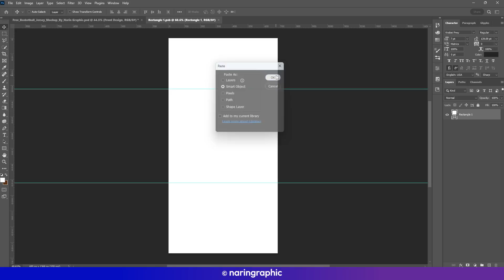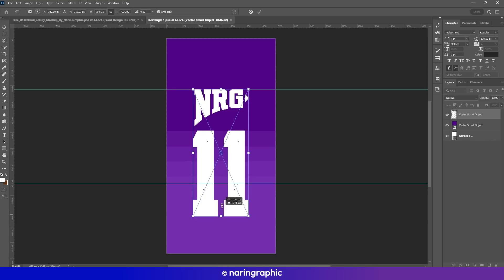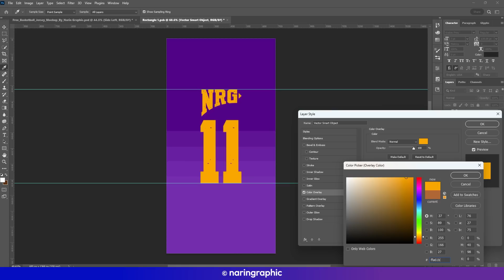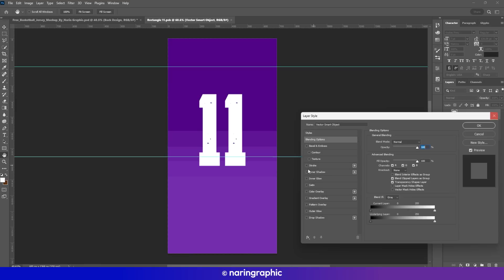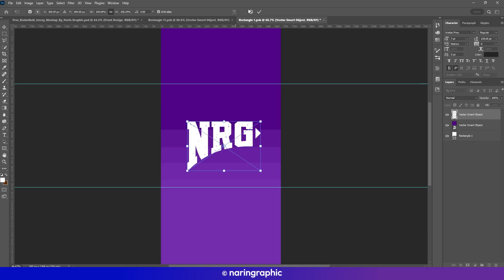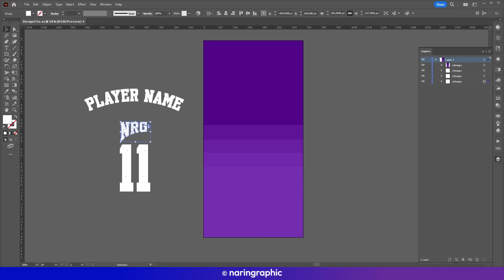100% Free Basketball Uniform or Jersey Mockup (Front & Back)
100% Free Basketball Uninform or Jersey Mockup (Front & Back).

Password to unlock Zip File: In the Video, Please watch hold video without skip or speed. Thanks!
To use this mockup template you need to use with Adobe Photoshop 2020 or later. You can download Adobe Photoshop with this link: shorturl.at/BTU79